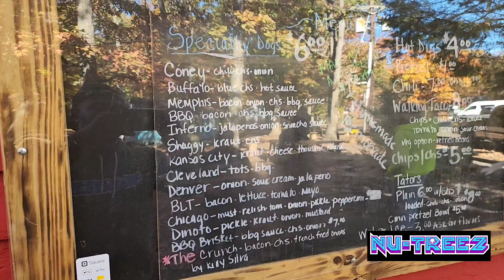Hot Dogs at The Shack Hot Dogs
What Up, What Up, What Up! On this episode I stopped by a small hot dog shack in Mt. Laurel, NJ called The Shack HotDogs. They are known for their hotdogs varieties and their fresh squeezed lemonade. I tried the Coney Island Dog, BBQ Brisket Dog and The Crunch Dog.

The Shack HotDogs
120 Creek Rd
Mt. Laurel, NJ